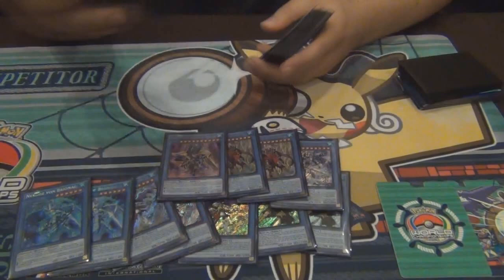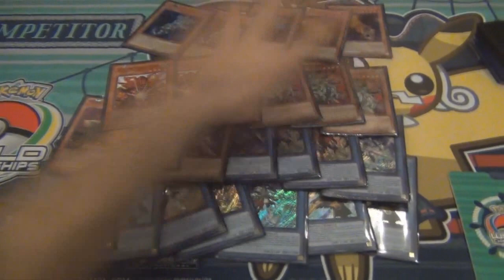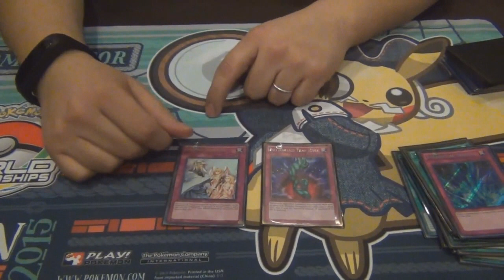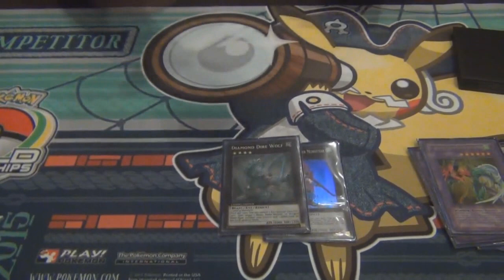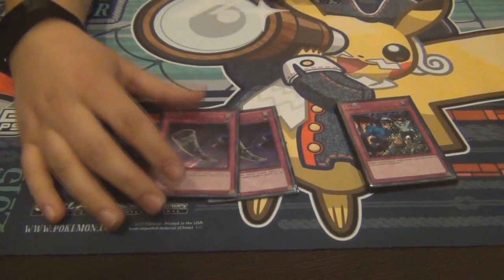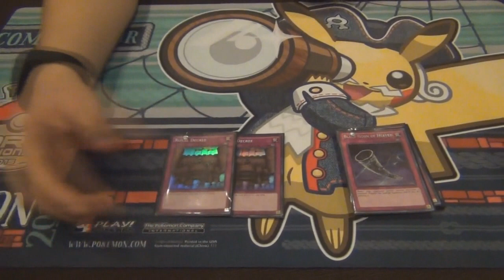Deck Profile - Nekroz Ft. Hands - Matias Fica Top 16 Regional Magic Sur (Latin YGO)